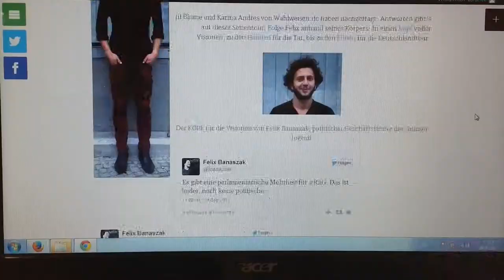Trailer Felix Banaszak auf wahlweisen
Folge Felix durch den Wahlkampf und danach.
.In einen Kopf voller Visionen.
.zu Händen für die Tat.
. und Füßen auf Deutschlandtour.